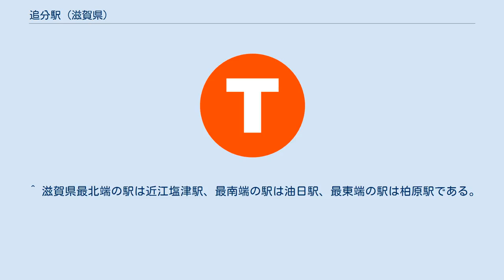追分駅 (滋賀県)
駅ホーム 追分駅（おいわけえき）は、滋賀県大津市追分町にある、京阪電気鉄道京津線の駅。
 滋賀県の駅では最西端に位置する。
 相対式2面2線のホームを持つ地上駅である。
線路の地下と駅南側の国道1号の地下に、南北自由通路でホームとつながっている。
上下線で改札口が独立しているため、改札内でホーム同士を行き来することはできない。
なお、改札口は各ホームのびわ湖浜大津寄りにある。
 駅員は通常京都方面行改札口におり、びわ湖浜大津方面行列車到着時には反対側ホームの改札口に廻り集札などを行う。
ただし駅員が配備されるのは、平日は朝ラッシュと午後から夜間にかけて、土休日は昼間のみ。
それ以外の時間帯は無人となる。
また、自動改札機は開閉式になっておらず、ICカードのカードリーダーも別に設けられている。
 大津絵の発祥の地と言うことも有り、800系に対応してホームを改良した際ホーム屋根の壁面に大津絵の複製が2枚ずつ掲げられている。
 1日：1485人 （2009年11月10日調べ）『京阪百年のあゆみ』資料編より 地形的には逢坂越より西（京都府側）だが、滋賀県に含まれる。
大津絵発祥の地。
 ^ 滋賀県最北端の駅は近江塩津駅、最南端の駅は油日駅、最東端の駅は柏原駅である。
 ^ 長年にわたり三条大橋－古川町間が仮開業とされてきたが、公文書で本開業であることが証明された (中山嘉彦「日本初の連節車　京阪電気鉄道 60 型 びわこ号　 登場の謎とその生涯」、『レイル』103、2017) 。
 ^ a b 出典・京阪電鉄開業100周年記念誌『京阪百年のあゆみ』資料編147頁 ^ 出典・京阪電鉄開業100周年記念誌『京阪百年のあゆみ』資料編196頁(年表) ^ 平成25年台風18号の被害滋賀県ホームページより ^ keihan-o2.com 駅係員配置時間